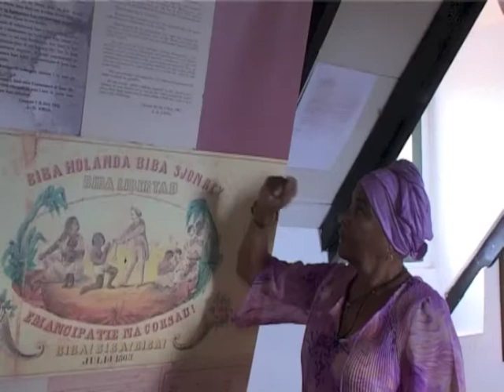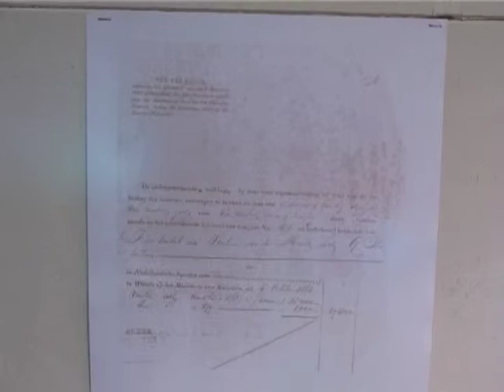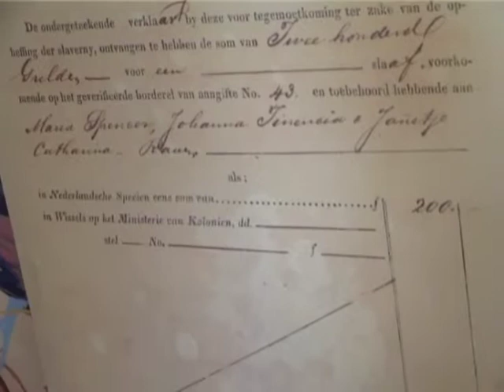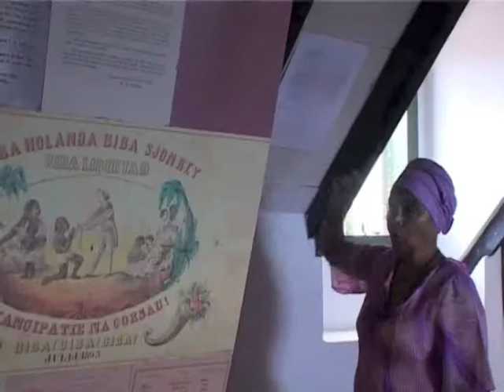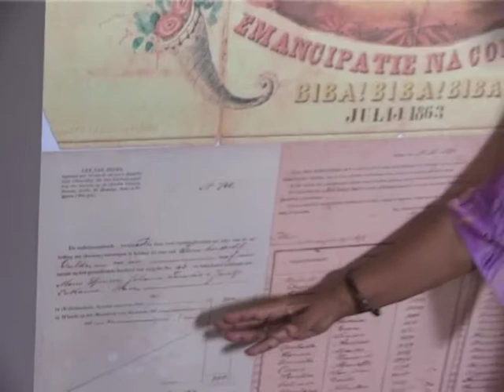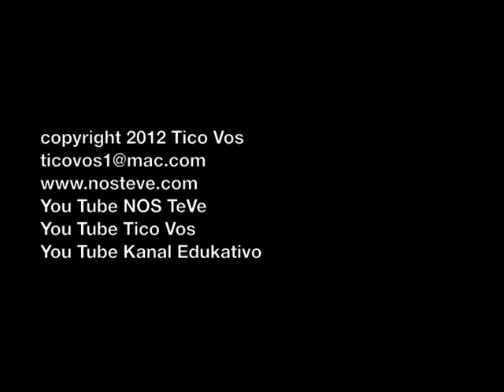Museo TULA na Landhuis Knip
Kosnan pa sa.